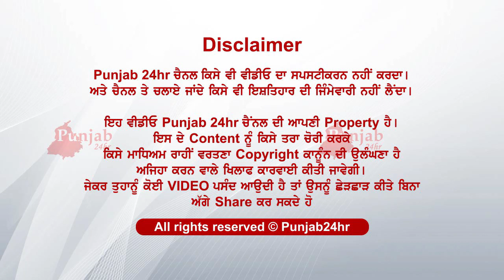ਘਰਦੇ ਹੋਏ ਪਾਗਲ ਪਿੱਛੋਂ ਲੱਭਣ ਧੀ.....